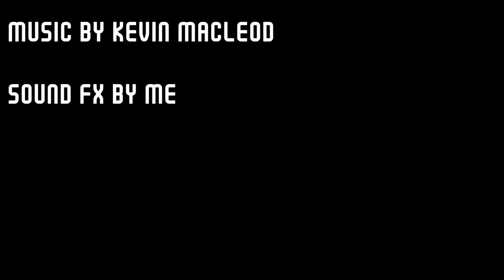Cupid is Stupid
Little animation I did in honor of the St. Valentine's day, involving video game addiction, a buff guy, and, of course, Cupid.